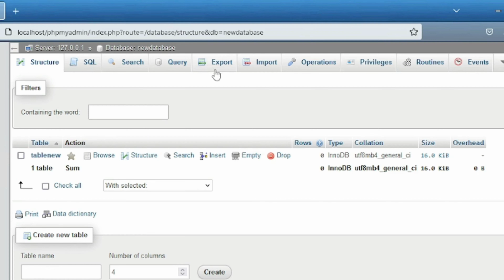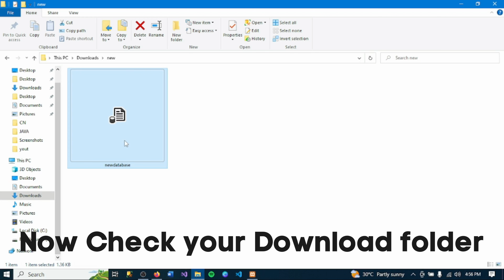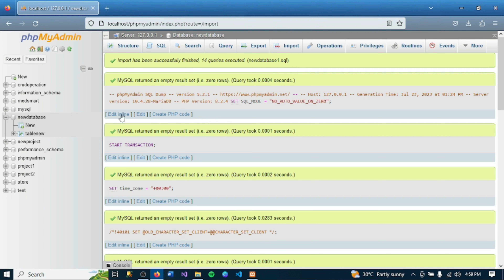How to Export and Import Database in XAMPP (2023 Complete Guide)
Source Code:

How To Make A Website Using HTML And CSS | Web Design For Beginners | Website Design With HTML And CSS | Website Design Tutorial | Aniimated login Form

You may like below HTML and CSS tutorials